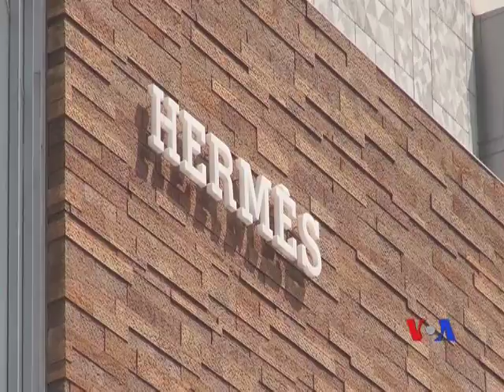Hàng hiệu vững bước vào Trung Quốc dù tham nhũng, khó khăn kinh tế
Trung Quốc đang trấn áp tham nhũng và lãng phí công quỹ. Quảng cáo hàng xa xỉ bị cấm chỉ và phô trương sự giàu có gây rủi ro nhiều hơn bao giờ hết cho các giới chức. Nhưng mặc dầu sự chú trọng của chính phủ dồn vào tiết kiệm và nền kinh tế đang trì trệ, nhu cầu hàng cao cấp của Trung Quốc vẫn tiếp tục. Mời quý vị theo dõi tường trình sau đây.